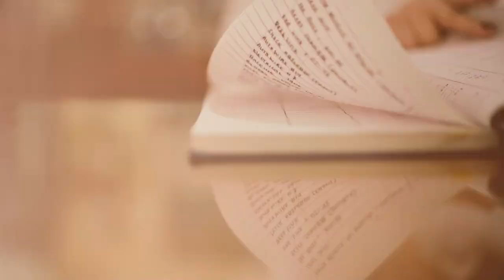October 11, 2023